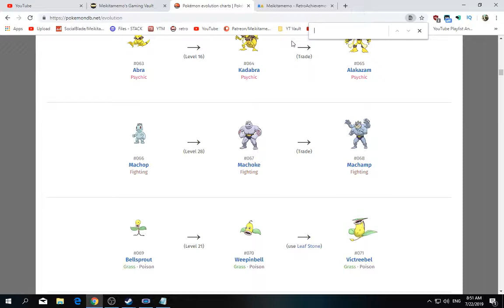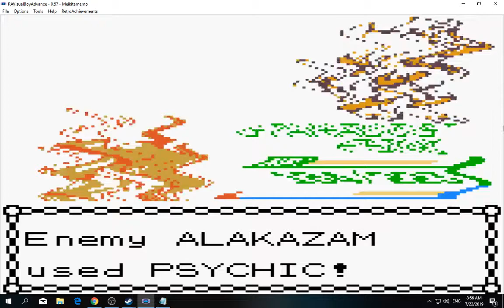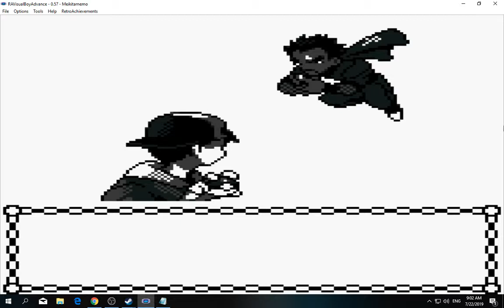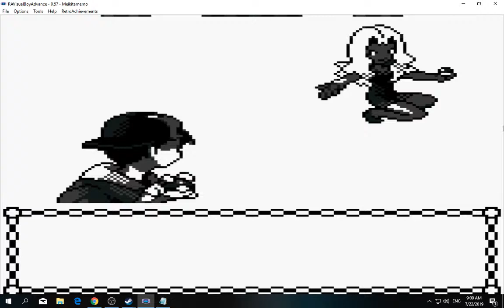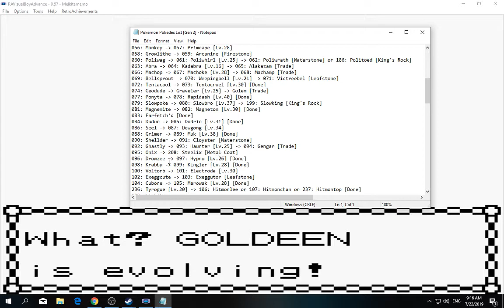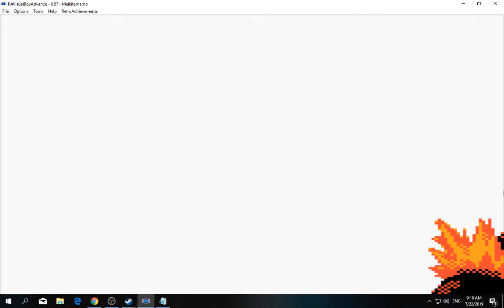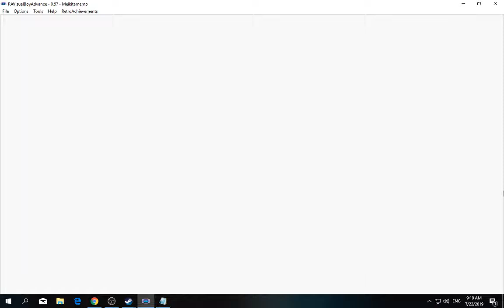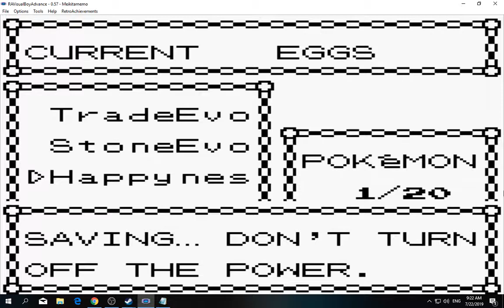[1/3] Pokemon: Gold - Episode 82 [NC]